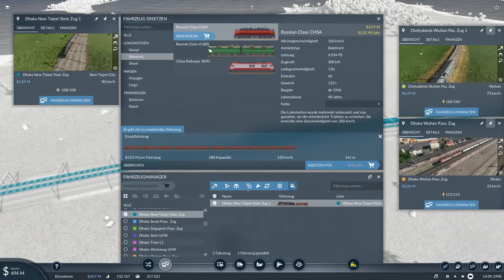[23] Transport Fever 2 - Bahnhof Zunyi [Deutsch]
In dieser Folge von Transport Fever 2 bauen wir eine Zugverbindung nach Zunyi und werten die Stadt auf.